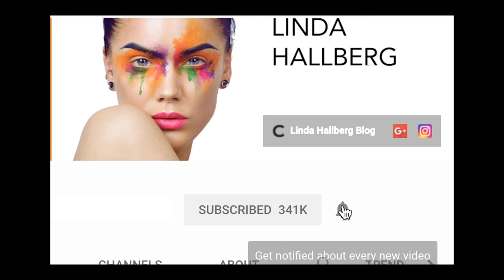How To Cover Up Spots Without Covering Your Face & Some Self Love | Linda Hallberg Tutorials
Thank you so much for all the love on my latest Instagram post about skin care and taking care of yourself. I got so many questions about how I cover up my red spots so I had to make this video!
Also I'm talking a bit about self love and how important it is to take care of your body from the inside out.

Emite Conceal and Correct (reklamlänk)
LH cosmetics Light Core Crayon (reklamlänk)
Nabla Close Up Concealer Golden Beige

Products that I as a makeup artist can can recommend for darker skin tones. And depending on the color of YOUR skin you must go for different types and colors of correctors.

Becca color corrector in Papaya corrects hyper pigmentation and blemishes with a deep blue, green, or purple tone

Danessa Myricks Vision Cream Cover wands , this range includes both color correctors, and concealers/foundations, available in a lot of shades for dark skin.

Smashbox Color Correcting Sticks

If you have more tips regarding CF brands with good color correcting products for dark skin tones. please share :)